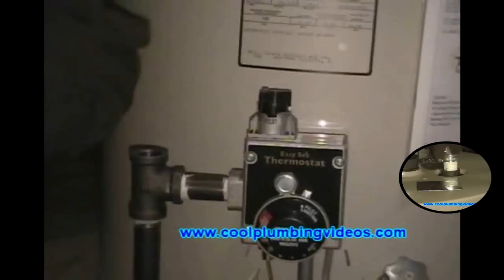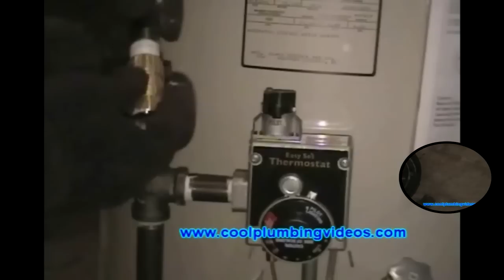Water Heater Install In Basement 3 of 12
You Can Help support and help this channel grow and make all your plumbing purchases and needs here Thank for your support

   The water heater in the basement replacement.  First turn the water to the water heater off and gas, drain the old water heater with water hose are if there is a drain close by in the basement drain it there. As the water heater is draining start remove and disconnecting water lines and gas lines also remove the flue pipe on top and let's also start getting the new water heater ready by connecting the gas drip leg, gas valve and the water dielectric unions install and ready to go.  once the water heater has finish draining remove and haul away the old water heater now that the old water heater is out of the way lets roll in the new water heater, now let's start by connecting the water to the new water heater at the top and once that's done turn on the water and let it fill up and you start connecting the gas line and flue pipe. Now every thing is connected and ready to go. one thing left to do lite the water heater. The water heater in the basement install 8of 9
Hot Water Heater: In these videos, you will see and learn a lot. Let me give you an idea of what you can expect to see and learn in these videos. Hot Water Heater: Installing them in basements homes withoan ut basement. The name brand of hot water heater that's out the like Rheem, AOsmith, Bradfordwhite, State, Kenmore, Sears Power Miser 6. Power miser 9 and power miser 12, also Sears Rotoswirl, Tankless Hot Water heaters we don't cover in these videos, You will see and learn connecting gas line to the water heater, water line, Dielectric Unions and copper pipe connection, black iron pipe connection, brass cut of valve draining the hot water heater. Connect the gas flue pipe on to of water heater to a chimney. Extras you will need to install these Hot Water heaters. Solder, Copper Cleaning brush ¾, and ½ Sand cloth, Flux past, pipe Joint compound or Teflon tape, Tools you will need a Pipe wrench, Adjustable gooseneck pliers, basin, Copper cutters, Gas Torch, water holes to drain the tank, Some great brand name tools. Ridgid, Channel locks, Stanley, Craftsman's
Mailing Address
Claude Taylor
B.O. Box 1251